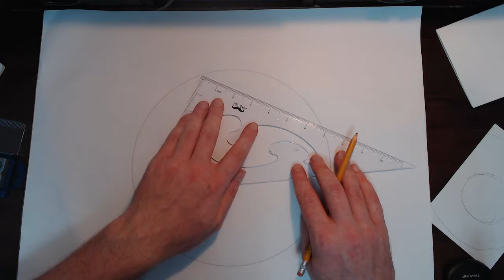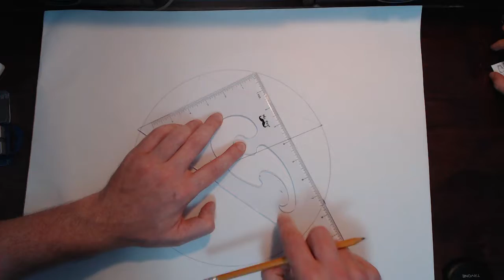video 3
Using Thales theorem to find the center of a circle